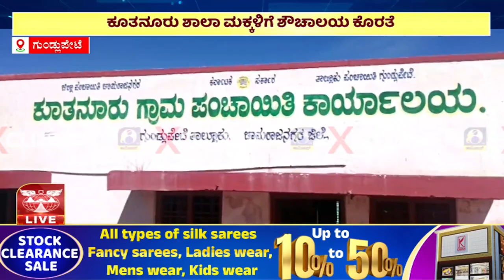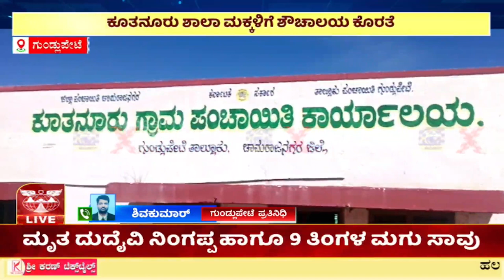ಗುಂಡ್ಲುಪೇಟೆ ಜಿಲ್ಲೆಯ ಕೂತನೂರು ಗ್ರಾ.ಪಂ ಸರ್ಕಾರಿ ಶಾಲೆಯಲ್ಲಿ ಮೂಲಭೂತ ಸೌಕರ್ಯದ ಕೊರತೆ | AMOGGH TV